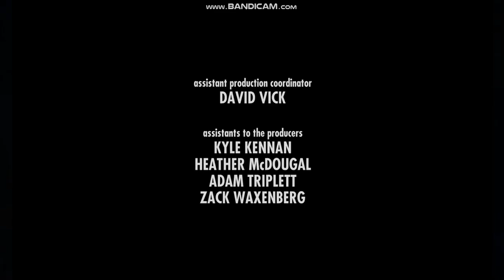Double Double Bonus Entertainment/3 Arts Entertainment/CBS Television Studios (2018)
From Man with a Plan.